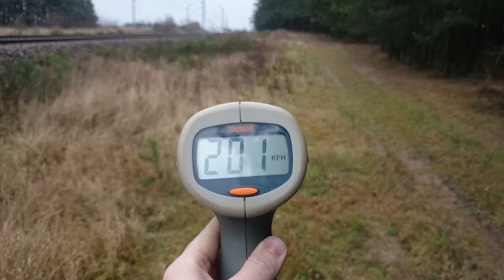Szybkie Pendolino w Psarach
Pierwsze Pendolino złapane przeze mnie z rozkładową prędkościa 200 km/h.
Skład jechał z Katowic.
Obraz trochę trzęsie bo nagrywane telefonem z wyłączoną Stabilizacją obrazu.